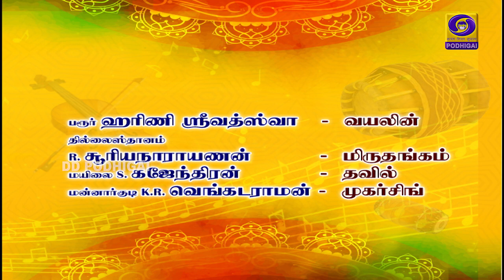THEMADHURA THAMIZHOSAI | KAAVADI SINDHU | 01 - 08 - 2020